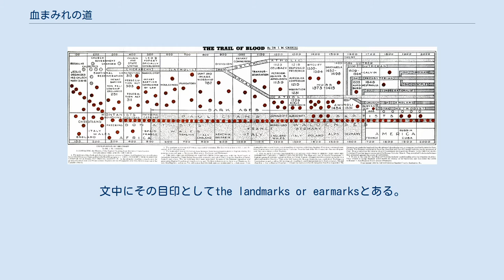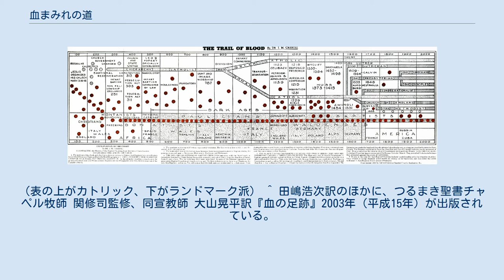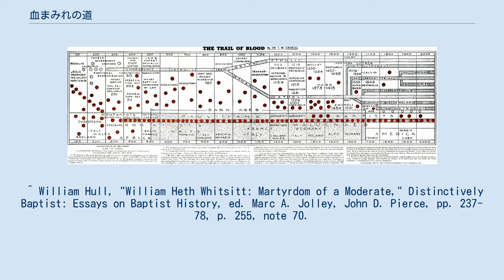血まみれの道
ランドマーク・バプテスト
血まみれの道（ちまみれのみち）とは、ランドマーク・バプテストの著作物。
アナバプテストがキリスト教の教派の中でもっとも古く、浸礼による信仰者へのバプテスマが唯一の正しいバプテスマであり、その継承者がランドマーク派のバプテストであるとする。
自らプロテスタントであることを否定している。
 血のランドマークを辿っている。
文中にその目印としてthe landmarks or earmarksとある。
 カトリック教会と使徒の教会は関係ない。
 暗黒時代にクリスチャンは迫害された。
 アナバプテストはキリスト教の教派でもっとも古い名称である。
 幼児洗礼を拒否した真のクリスチャンはいつでも存在した。
 ドナティスト、Paulicians、アルビ派、ワルドー派がアナバプテストである。
 暗黒時代にカトリックでない教会がつねに存在した。
 霊的な教会はイエス・キリストが創立した。
 礼典はバプテスマと主の晩餐のみであり、記念である。
 教役者は教会のしもべである。
 純粋な会衆制 法と教理は新約聖書だけである。
 教会員は信者だけである。
 資格は、浸礼によるバプテスマと新約聖書への忠誠である。
 教会の独立 政教分離 完全な宗教の自由 ランドマーク・バプテストの歴史チャート　血のランドマークを辿っている。
（表の上がカトリック、下がランドマーク派） ^ 田嶋浩次訳のほかに、つるまき聖書チャペル牧師 関修司監修、同宣教師 大山晃平訳『血の足跡』2003年（平成15年）が出版されている。
 ^ William Hull, "William Heth Whitsitt: Martyrdom of a Moderate," Distinctively Baptist: Essays on Baptist History, ed. Marc A. Jolley, John D. Pierce, pp. 237-78, p. 255, note 70.